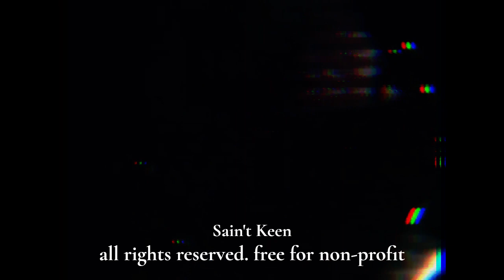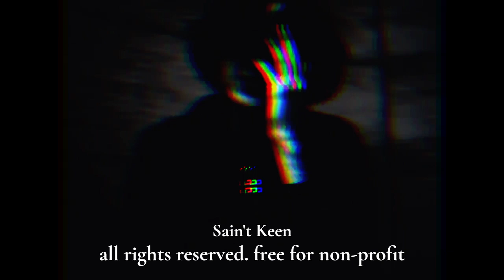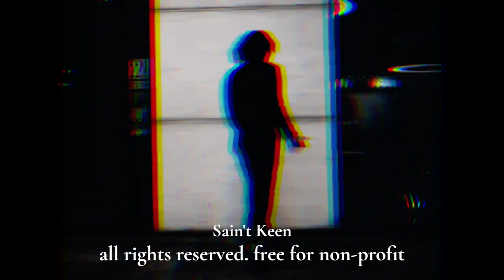[FREE] Destroy Lonely x Playboi Carti type beat - 'Cycle'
trap metal type beat
trap metal type beat free for profit
trap metal type beat mental storm r3dqx
trap metal type beat mental storm pt. 2
$uisideboy$ type beat
dark trap
thriller